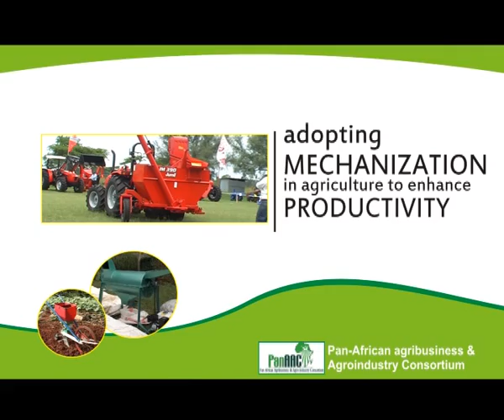Mechanization of Agriculture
Adopting Mechanization in agriculture to enhance productivity